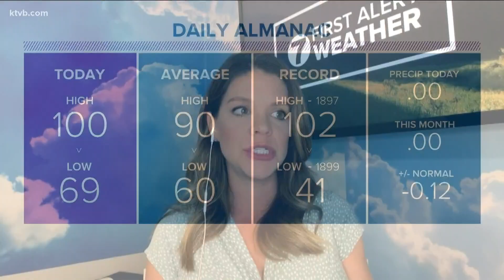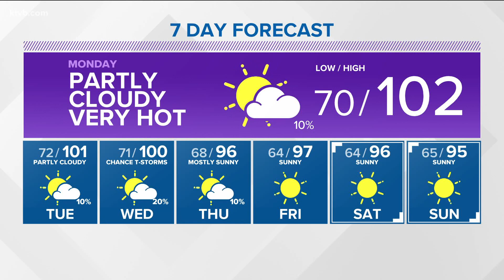Excessive heat to start the week, and not much of a cool-down to follow; summer sizzles on!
Much like today, some tropical moisture will be drawn into Southeast Oregon and Southern Idaho for a slight chance of a few mountain showers or thunderstorms over th